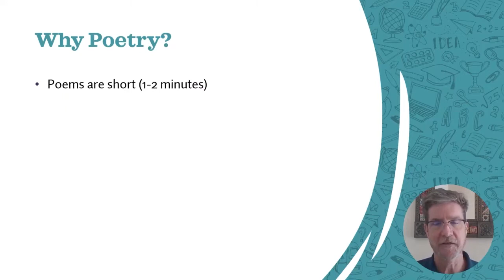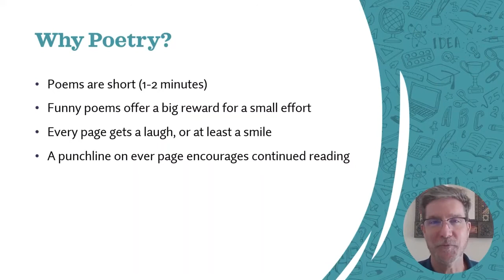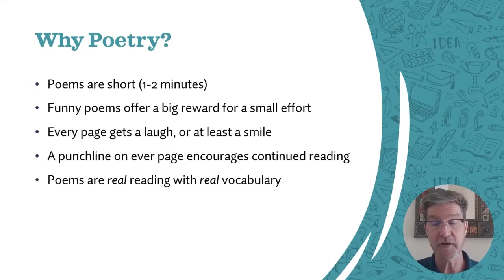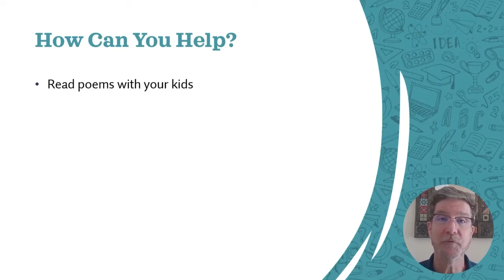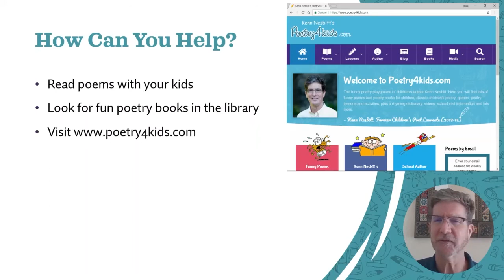Kenn Nesbitt Introduces Himself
Young Poets presenter and US poet laureate Kenn Nesbitt introduces himself prior to hosting the 2021 Young Poets Virtual Awards Ceremony, with videos here and on our Facebook page.